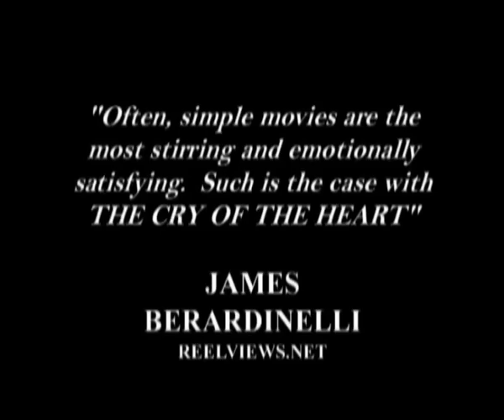Le Cri Du Coeur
This is a family drama of the highest order about a Burkinese couple and their son struggling with life in France -- and with each other. This, Idrissa Ouedraogo's sixth feature, is as assured and as affecting as his masterpiece Tilai.